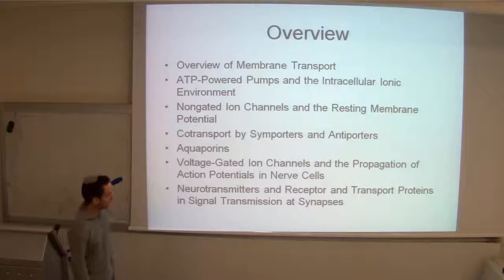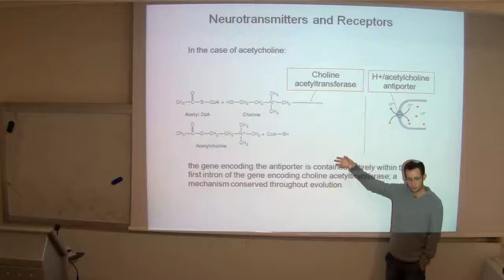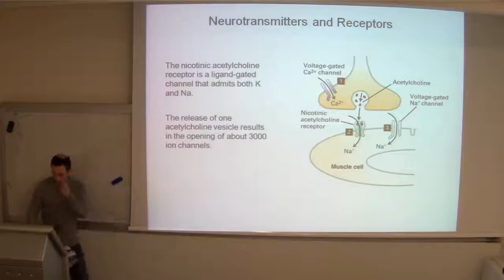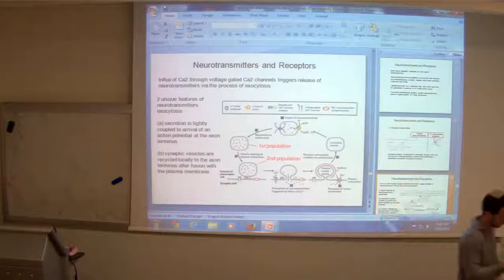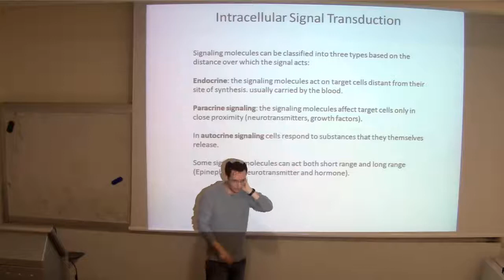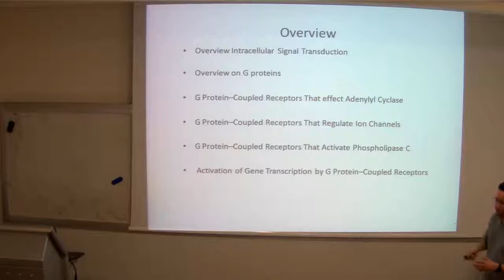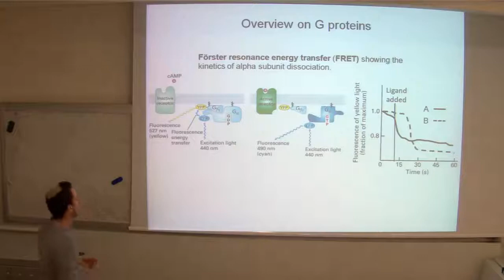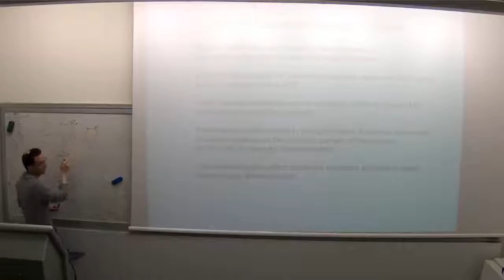Molecular Basis of Neural Processing 2/12/2013